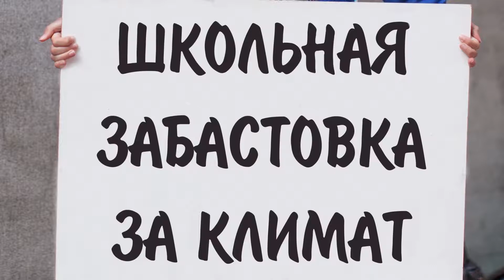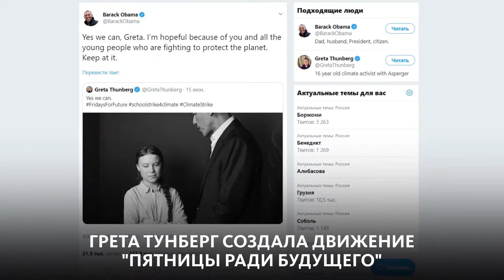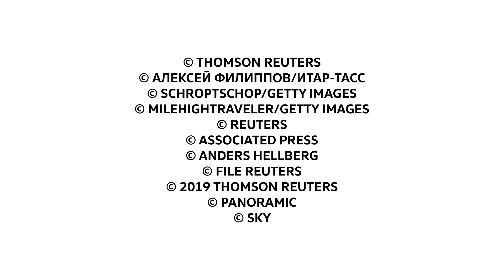КТО ТАКАЯ ГРЕТА ТУНБЕРГ?